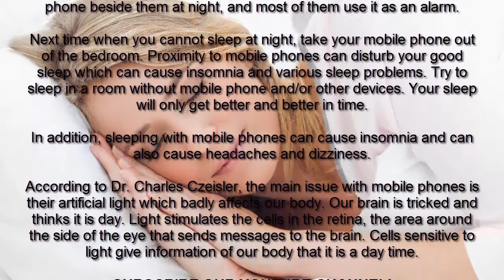DON’T EVER SLEEP WITH MOBILE UNDER THE PILLOW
Don’t Ever Sleep With Mobile Under The Pillow. Health Tips. Natural Health Care For You.
Latest research found that eight out of ten people put their mobile phone beside them at night, and most of them use it as an alarm.